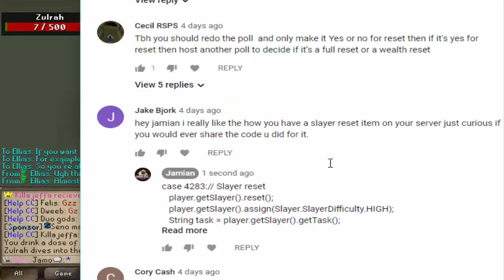[Revival] Godwars II From Scratch #3